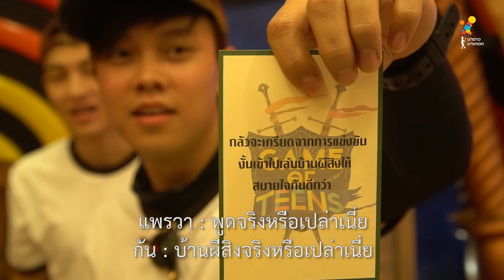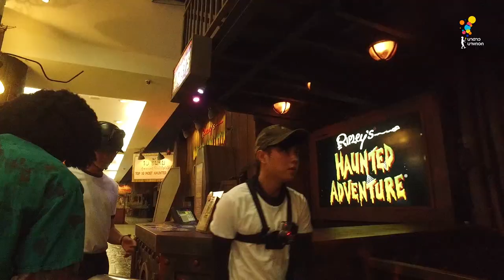Game of Teens l Highlight 2017 : เม.ย.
Highlight ประจำเดือน เมษายน

"4 สหาย ในบ้านผีสิงงง..."
เมื่อคน 4 คนที่กลัวผีสุดชีวิต ต้องเข้าไปปฏิบัติภารกิจในบ้านผีสิง
โดยมีแผนการว่า จะวิ่งเพื่อให้ผ่านเหล่าบรรดาผีๆ
ไปอย่างรวดเร็วที่สุด แต่ว่า...มันไม่ง่ายขนาดนั้นเนี่ยสิ!!!

เวลา 11.00 น. ทาง